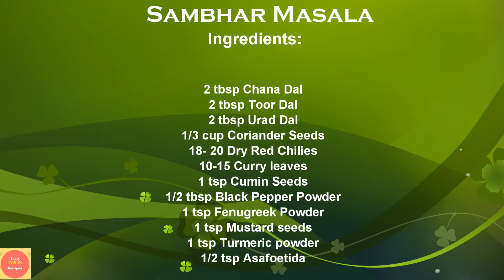Homemade Sambhar Masala Recipe | बाज़ार से भी बढ़िया सांभर मसाला बनायें अपने घर पर | Sambhar Powder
Hello Friends, Today We Will Learn How To Make Very Easy and Tasty Sambhar Masala Powder at home.This is the Most Important Ingredients in all south Indian dishes.